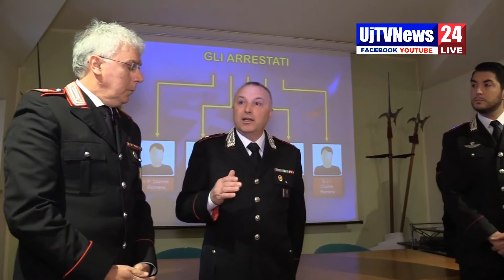Furti zona industriale Pian di Porto a Todi, presa la banda, video intervista